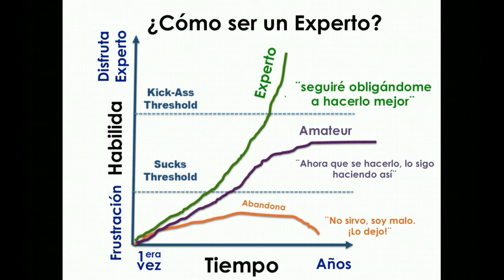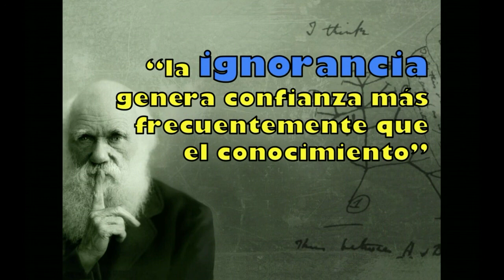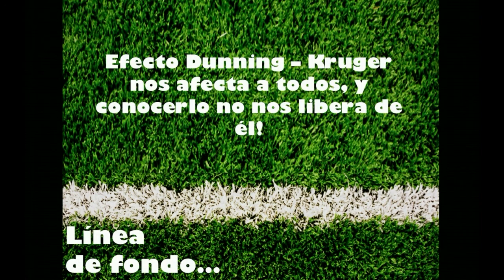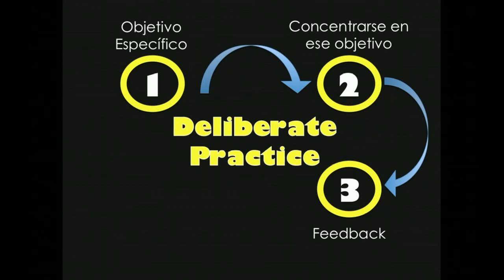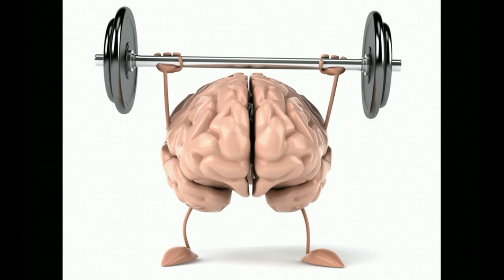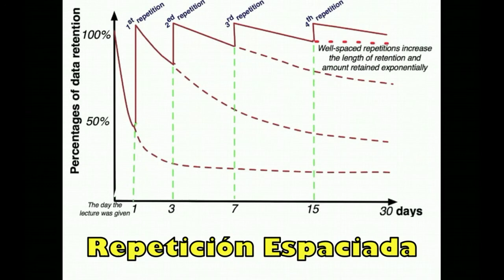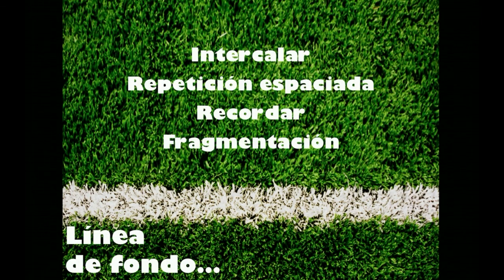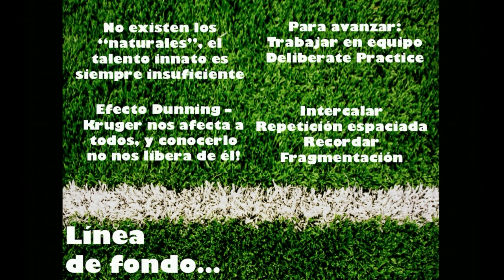Técnicas de aprendizaje y estudio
Como aprendemos? De que depende el aprendizaje, expertizaje y desarrollo técnico profesional? Todo es talento… o dependemos de algo más? Efecto Dunning-Kruger; Somos realmente capaces de evaluar nuestro nivel de competencia? Si no es asi… como mejoramos? Practica deliberada, Leer y releer? Subrayar? Resumenes? Rememorar? Repeticion continua o repetición espaciada? Intercalar temas de estudio, o repetir uno hasta dominarlo? Fragmentar?
Clase que logra resumir parcialmente nuestro curso online de 8 semanas Aprende a Aprender Mejor (a que busca entregar herramientas para optimizar nuestro aprendizaje y el de nuestros alumnos. Si les interesa el tema, y mas aun si son conceptos nuevos para ustedes, les recomendamos de sobremanera que realicen este entretenido y útil curso
Un abrazo, Equipo MUE